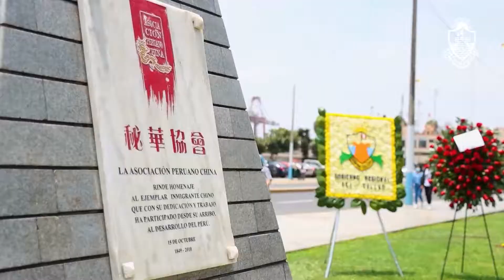Ceremonia en homenaje a la primera llegada de inmigrantes Chinos al Perú